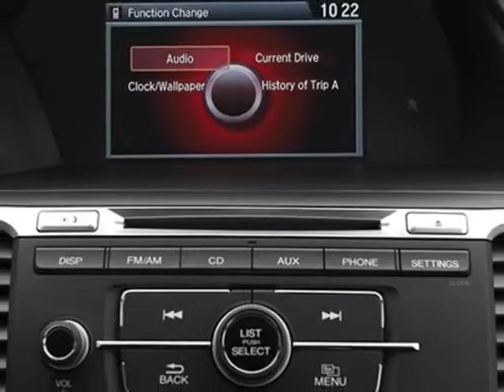2013 Honda Accord Sdn 4dr I4 CVT Sport Sedan - Rock Hill, SC